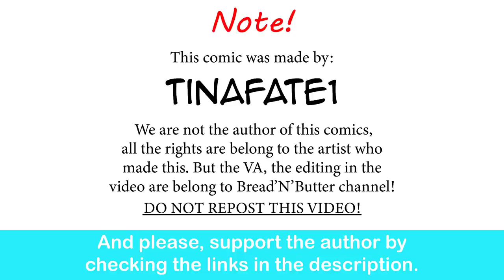Childhood Tomboy Friend: Reiko Family Backstory: Like A Dragon? | CEO of MI.LFS comic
The perfect woman doesn't exi-